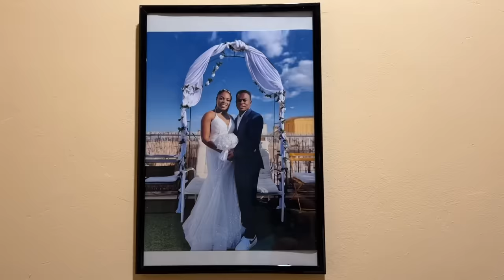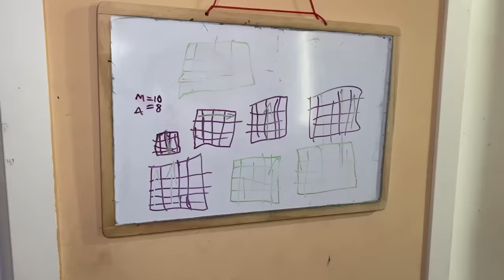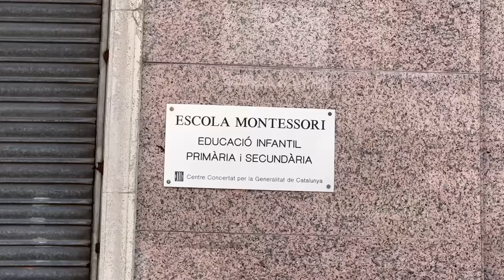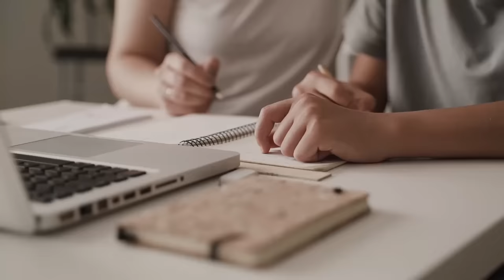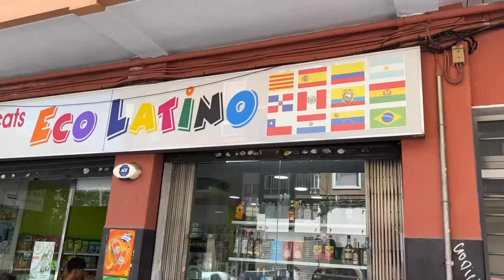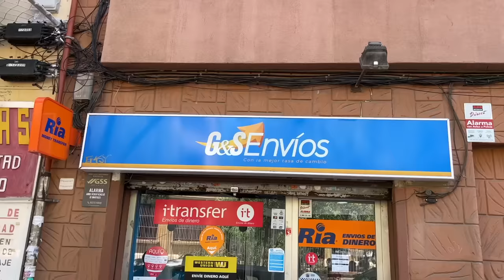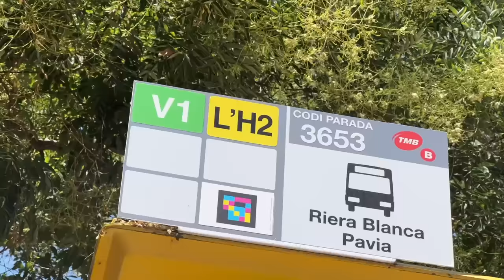Así viven los inmigrantes hondureños en Barcelona 🇪🇸 ¿Cuánto cuesta y gana?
Una familia hondureña me muestra cómo es vivir como inmigrante latino en Barcelona, España. ¿Cuánto gastan por mes en renta, comida, y electricidad? ¿Cuánto pueden ganar los inmigrantes que trabajan en Barcelona? ¿Cómo son los apartamentos, escuelas, parques, tiendas, supermercados, hospitales, y transporte público en Barcelona? ¿Cuales son las diferencias más grandes entre Honduras y España para criar una familia?

¡Muchas gracias Rubi y Jonny por compartir su historia y por ser los mejores guías!

Para contactar el asesor de los trabajadores sin papeles en España, Abogado Rafael Serrano: